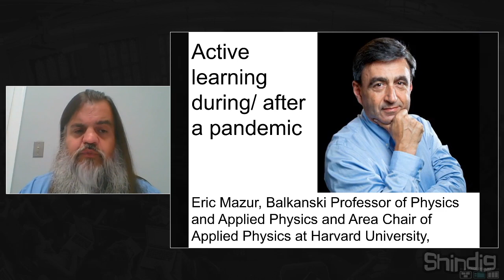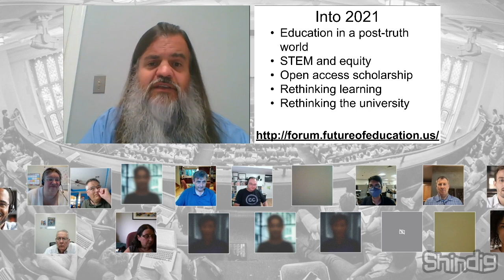Active learning after a pandemic year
How can we best conduct active learning after the COVID-19 pandemic ends?

We will explore this pedagogical question with the help of a world leader in teaching and learning. Eric Mazur, Balkanski Professor of Physics and Applied Physics and Area Chair of Applied Physics at Harvard University, is a pioneer in developing modern active learning techniques.

PS: the date is in error.  The discussion took place on August 26, 2021.